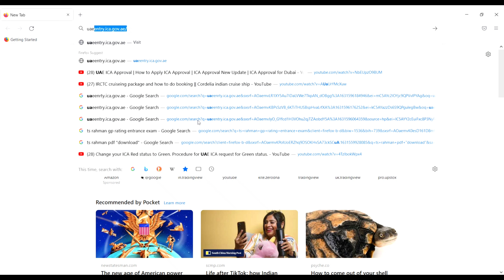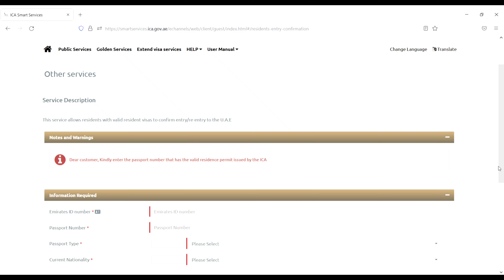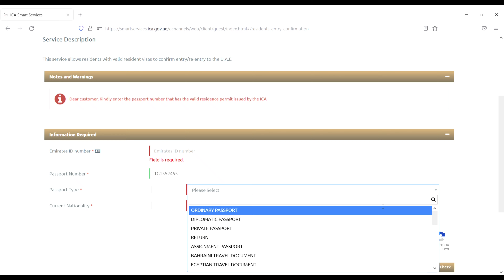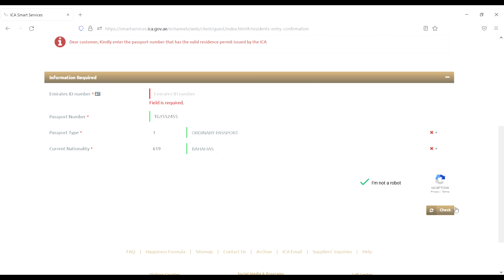How to check ICA approval status || ICA approval status red or green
koHow to check ICA approval status

-How to apply for ICA approval

________________Declaration_________________
Information is provided as guidance only and always check with your embassy or government websites before booking and  traveling